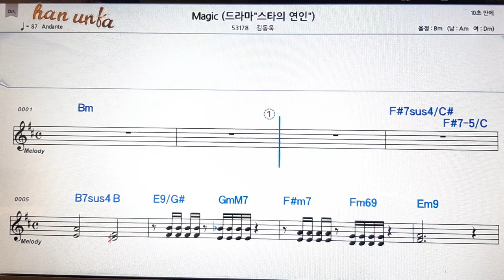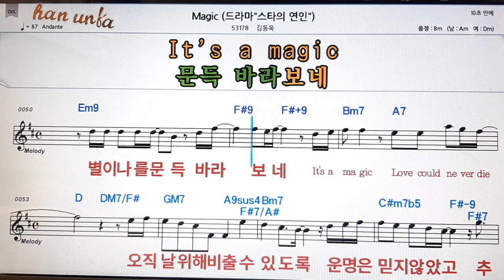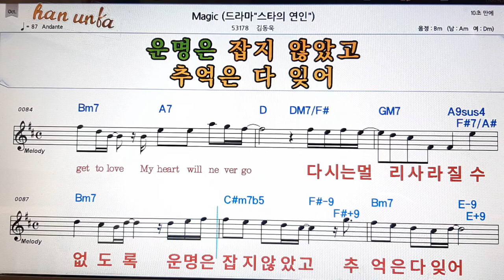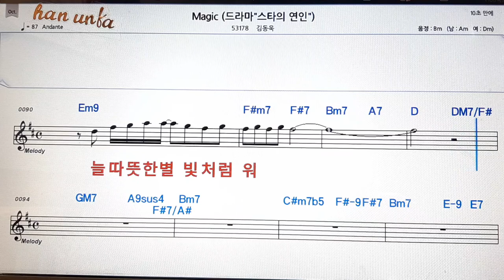Magic/김동욱👍노래 반주, 코드 악보,가라오케💋Karaoke*Sheet Music*Chord*MR